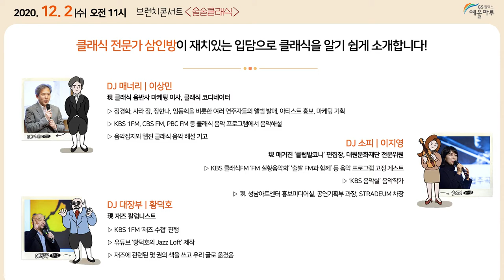2020 브런치 콘서트 〈술술클래식_12월〉